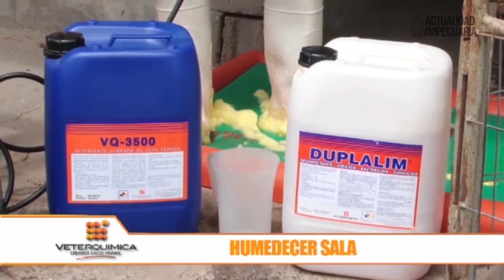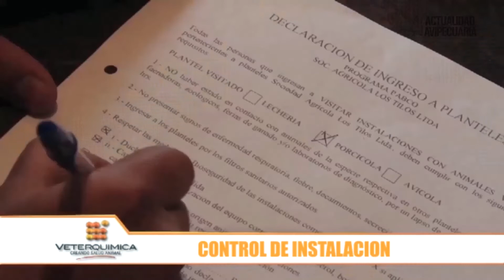Consideraciones para elegir un Programa de Bioseguridad por Ing. Martín Garcia